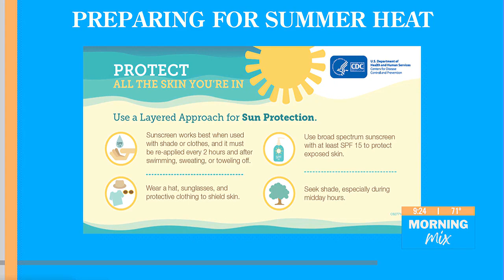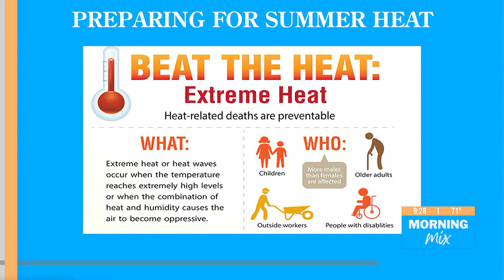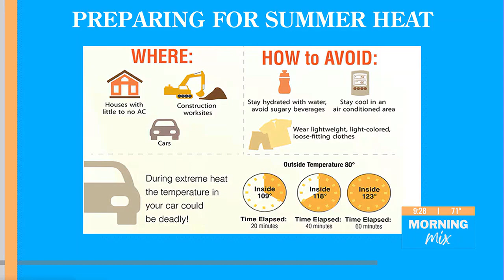Beat the Summer Heat